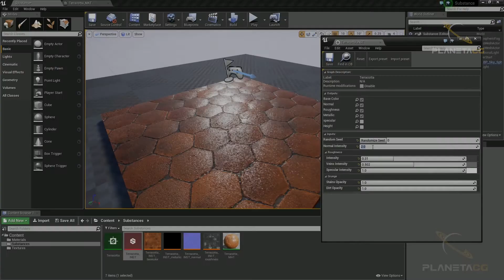¿Qué es Substance Designer?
Substance Designer es un software de creación de materiales y Texturas procedurales desarrollado por Allegorithmic.

Tanto si trabajas en Visualización Arquitectónica, Desarrollo de videojuegos, cine de animación, VFX, publicidad... Substance Designer Es ideal para generar una librería de materiales y texturas para tus proyectos.

¿Quieres saber cómo funciona? Échale un vistazo a nuestro curso de Substance Designer impartido por Michele Bedendo (Lead Environment Artist en Castlevania: Lord of Shadows - Mirror of fate):